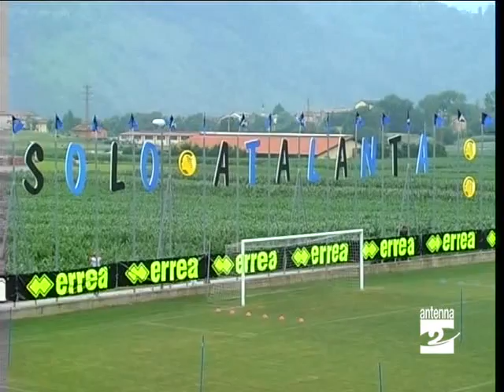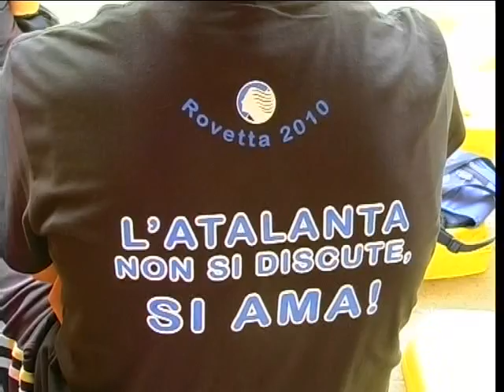Atalanta_cominciato_ritiro_a_Rovetta_Antenna_2_TV_120710.wmv